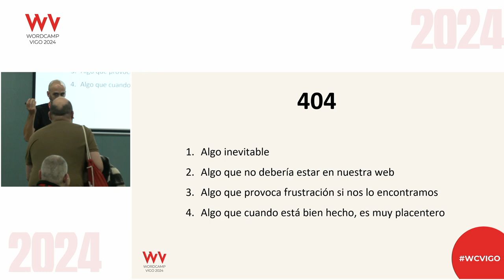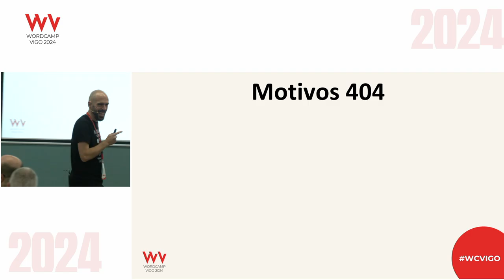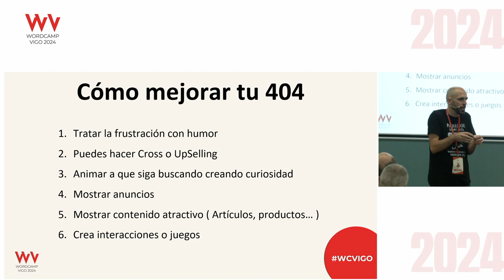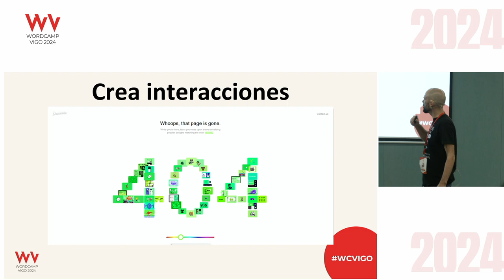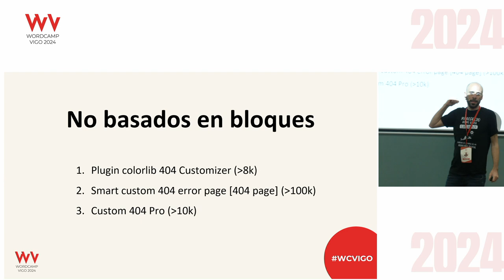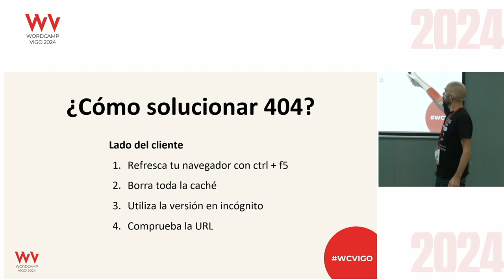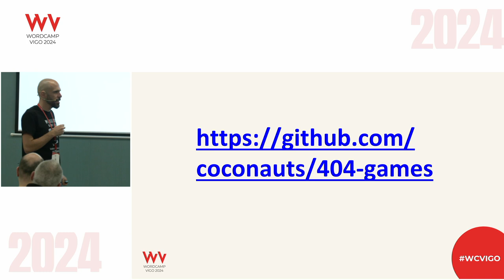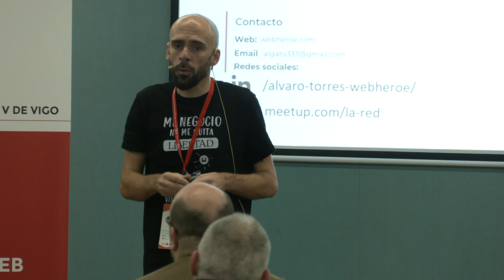404 caca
Amemos nuestras 404s. Una página 404 puede ser más que una muestra de error.

Hablemos de por qué es importante crear una página 404 de calidad y de algunas herramientas que podemos usar para ello.Presentation Slides »